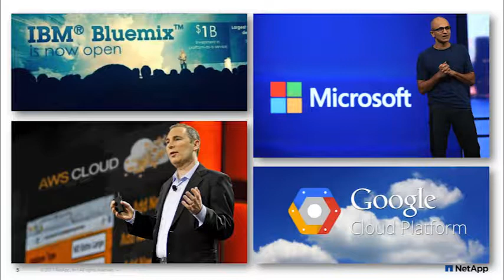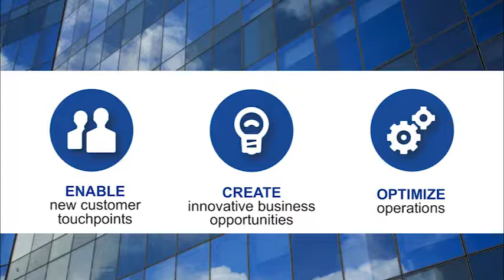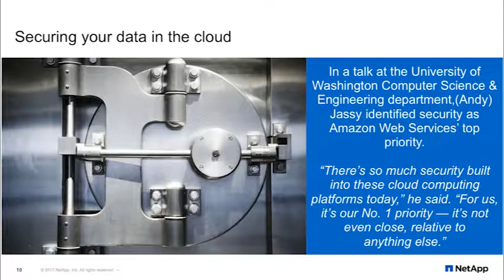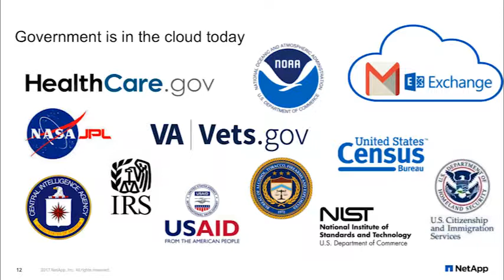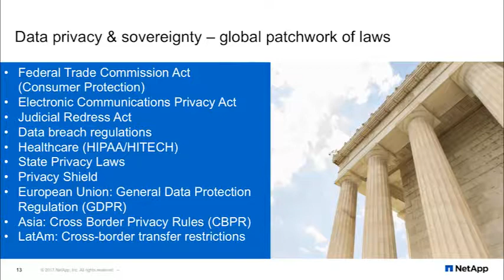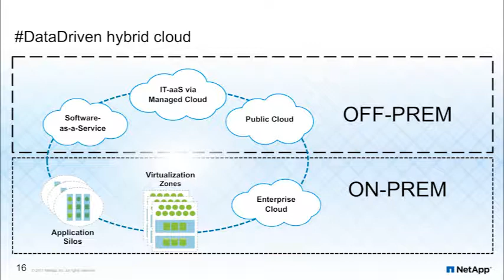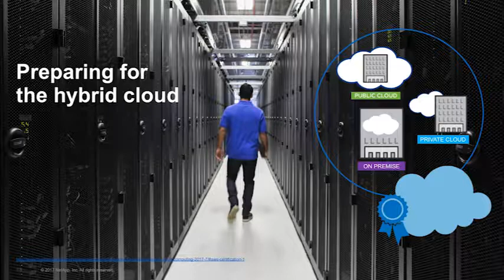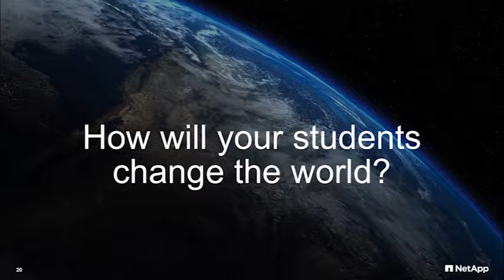Working Connections 2017 Keynote: Mercedes Adams - Data Driven in a Hybrid Cloud World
Mercedes Adams of NetApp presents on Data Driven Hybrid Cloud Worlds at the Summer Working Connections 2017 Lunch Keynote